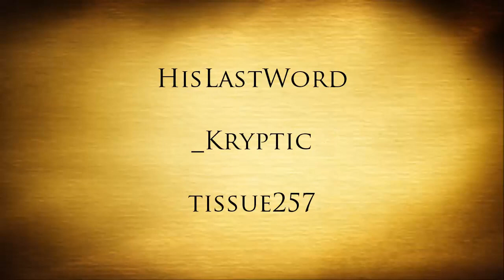MCSG - How To Stay On Top! - Survival Games Short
--Info in Description--

The Gang and I come across someone we know in a random MCSG Game, however, I prefer to only team with the people I am currently in a skype/teamspeak call, so I quickly TAKE CARE OF THE THREAT! Enjoy!